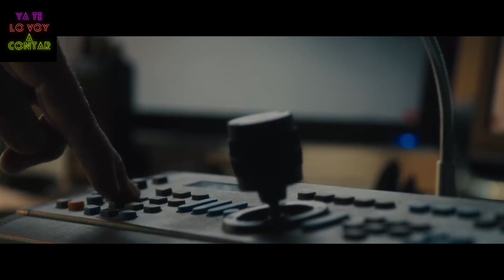Guerra mundial Z/ World war Z/Resumen/Película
Tenemos a Gerry,  un ex-investigador de Naciones Unidas, que hará todo lo que este a su alcance para proteger a su familia, cuando se desata  una pandemia de zombis,  amenazando con destruir a la humanidad. Siendo obligado a regresar al servicio para intentar descubrir el origen de la infección. Si quieres saber como se termina de desarrollar esta historia, te invito a ver " Guerra mundial Z".